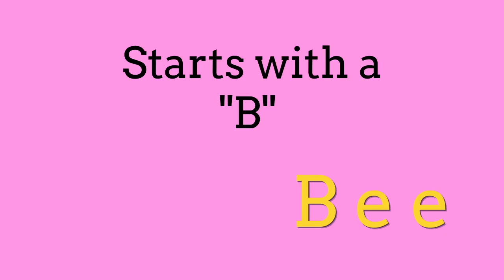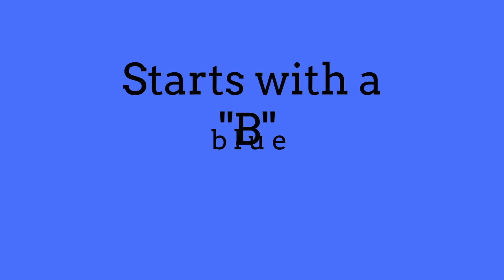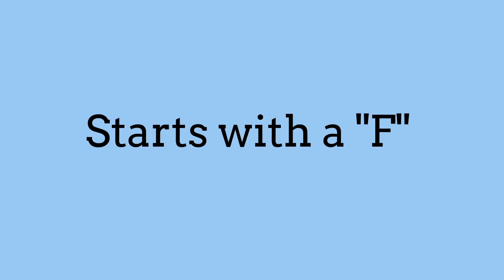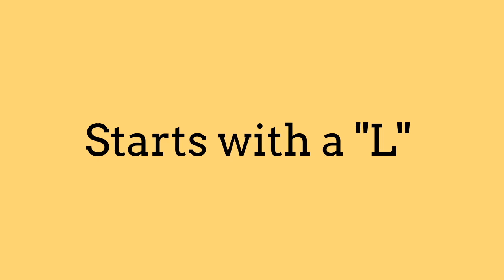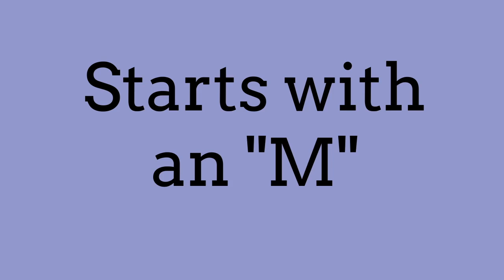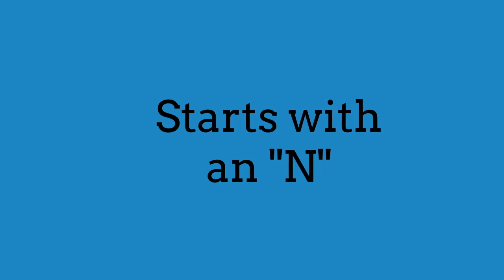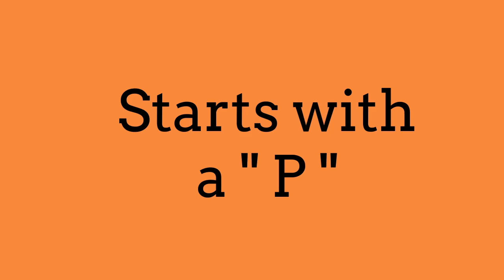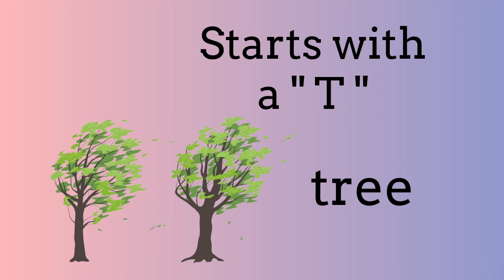Beginning Consonants! Phonics! Fun!!